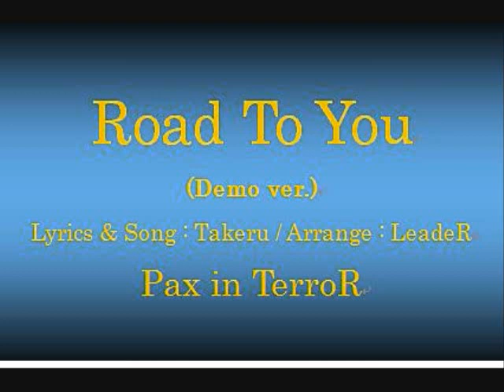"Road To You" Pax in TerroR（パックスインテラー）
「合言葉は？」「メリーメタル！！」
唯一無二のメリーメタルバンド「パックスインテラー」が放つ、10年振りの新曲！！
「超どキャッチー能天気中二病メタル」をお楽しみください♪
We are the world of merriest mery metal band, "Pax in TerroR" from Japan.

"Pax in TerroR" are
Takeru♪ : Singer
LeadaR : Guitar & Chorus
Gamb-chan : Guitar
COYAHN : Bass Guitar
Matuzaki : Drums, Chorus & Keyboard